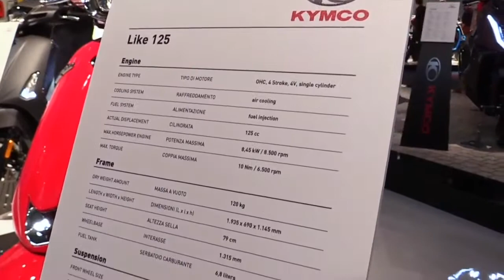2020 Kymco Like 125 ABS FullAcc Special Premium Rare Features Edition First Impression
2020 Kymco Like 125 ABS FullAcc Special Premium Rare Features Edition First Impression